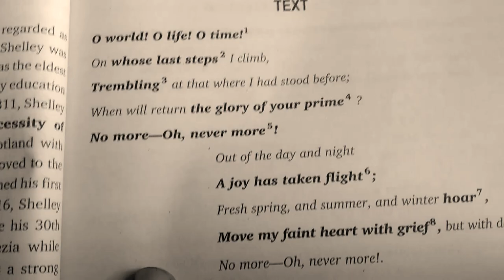Central Idea of A Lament class12 by Rajiva Singh